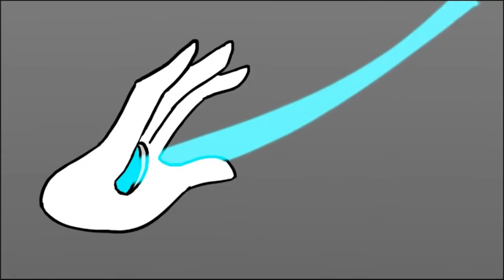LIGHT EM UP - FALL OUT BOY - GLITCHTALE /UNDERVERSE /[AMV]